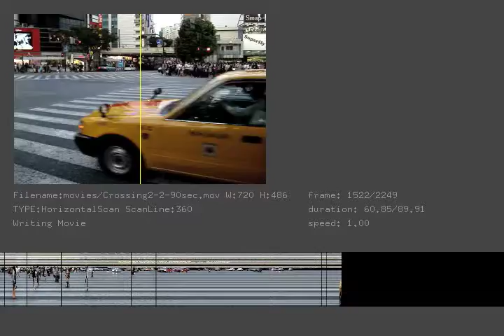Timelapse Studies, 2009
Shibuya crossings 2